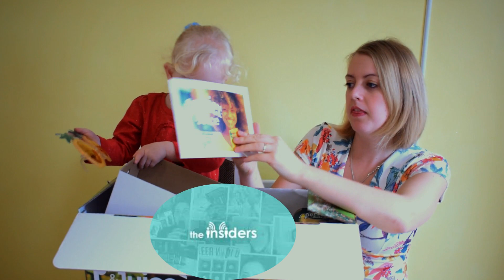FREE SAMPLES and FREEBIE UK. Free stuff 22 January 2019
I was a big freebie hunter and this video shows all the freebies i received that particular week
Happy freebie Hunting

Two great follow on videos teaching you how to get free stuff/freebies.

FREEBIE SITES
latest free stuff:-

What I use to film my youtube video:
Filmed using Nikon d3300
Edited using "Filmora" desktop.